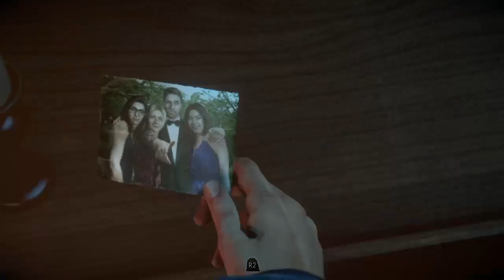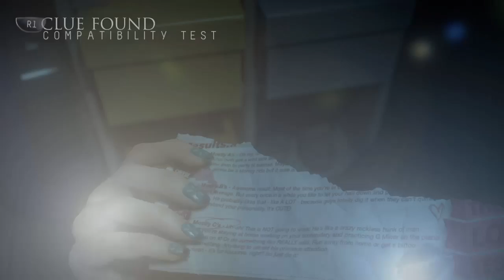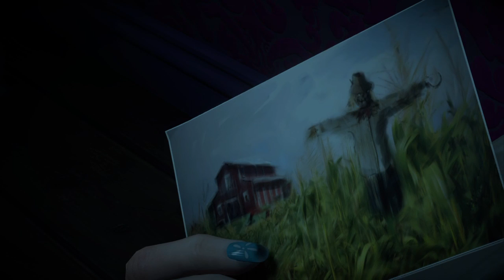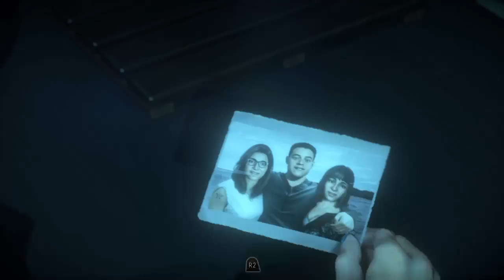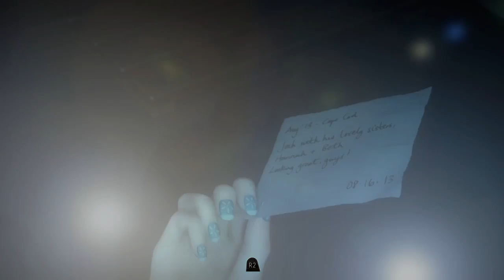Until Dawn Part 2: Intense snooping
That gosh darn echo will be gone starting episode 4 -- Watch live